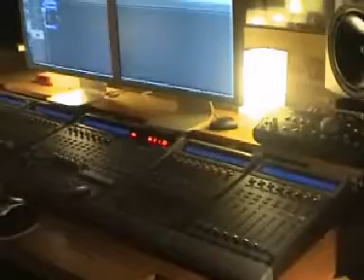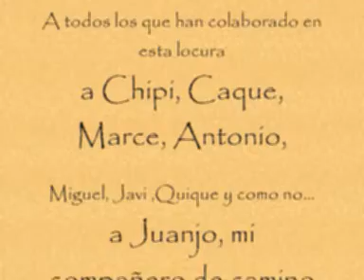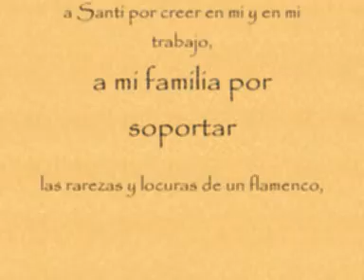Manuel Palomares Embrujo de mujer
Grabacióm de la maqueta promocional.
Tema Flamenco de Manuel Palomares - Embrujo de Mujer